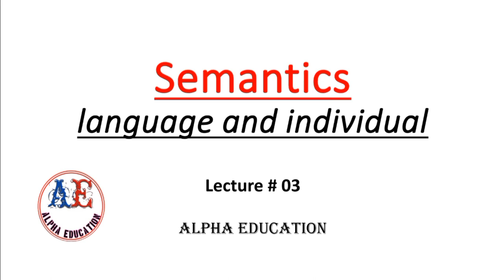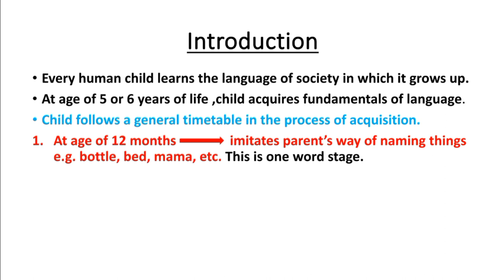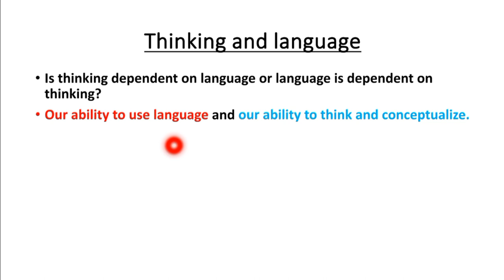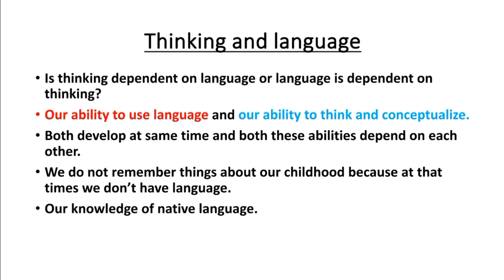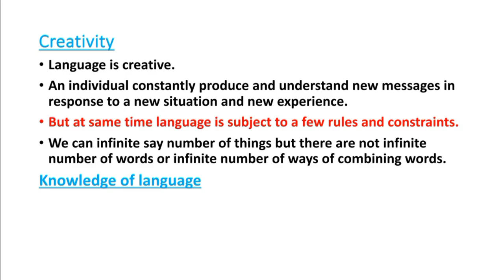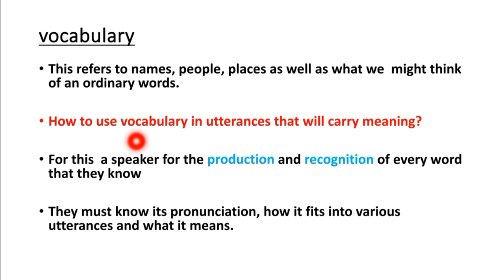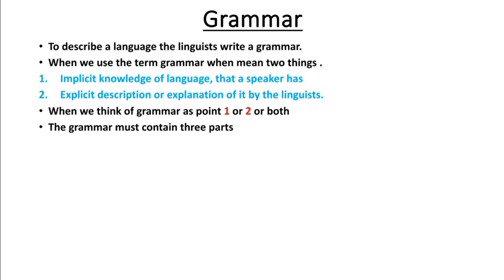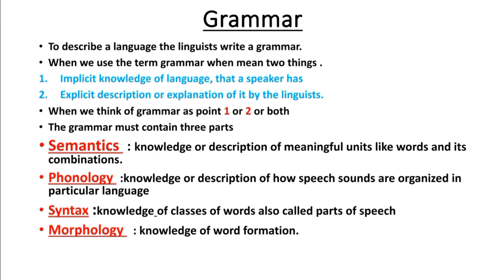Language and individual | Lec # 03 | Semantics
If you students want to download PowerPoint presentations of thsi lecture ,click on the link given below